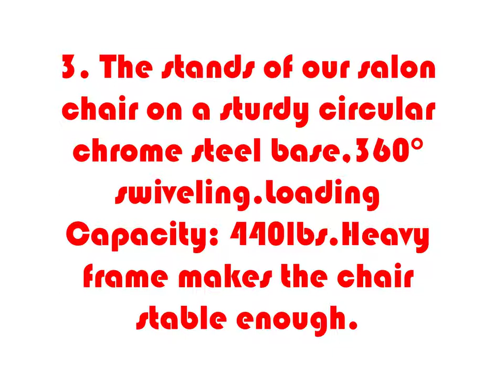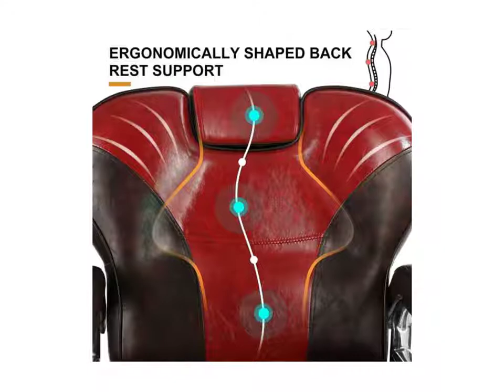Best Buy Barber Salon Chair Styling Chair for Salon Equipment Tattoo Chair 2021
Best Buy Barber Chair Salon Chair Styling Chair for Salon Equipment Tattoo
To get this Barber Salon Chair

PRODUCT DETAILS NAME:
 Artist Hand Heavy Duty Barber Chairs Hydraulic Reclining Barber Chair Salon Chair Styling Chair for Salon Equipment Tattoo Chair (Red/Brown)
Product description:

1. The barber chair are ergonomically designed,bring maximum comfort to your guests. Padded with high-density sponge and covered with PU leather.

2. Bottom lever makes height adjustment easier, maximum to 5 inches.Backrest reclines up to 135°.

3. The stands of our salon chair on a sturdy circular chrome steel base,360° swiveling.Loading Capacity: 440lbs.Heavy frame makes the chair stable enough.

4. Perfect Packaging,the salon chair package include all the accessories , High-strength packaging protects all accessories from damage.

5. Safe Delivery &Easy Instal: The salon chair are easy to install, Detailed installation steps are included in the manual, all accessories are included in the carton. can be assembled in 15 minutes.